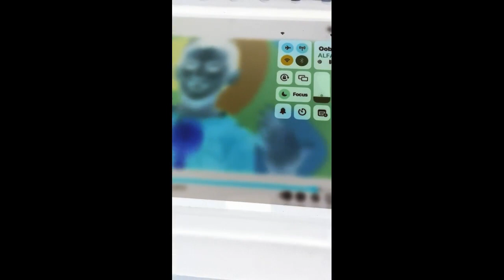Pat A Cake